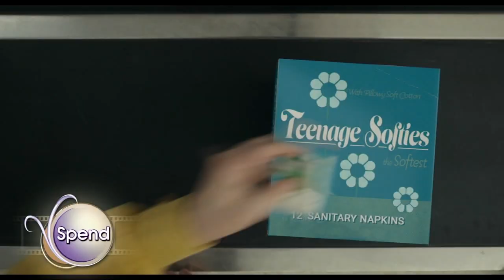Spend or Save: Reviewing new movies, shows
Movie critic Richard Roeper talks about the latest movies and TV shows, including "Peter Pan & Wendy" on Disney+, "Are You There, God? It's Me Margaret," "Love & Death" on Netflix, and "Fatal Attraction" on Paramount+.

Should you spend or save time on these new releases?